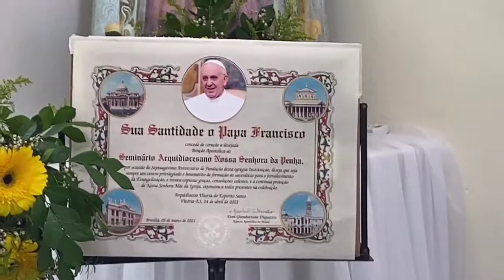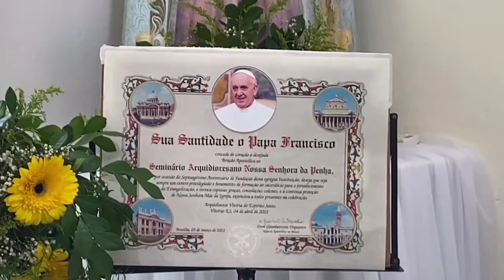Bênção Apostólica - 70 anos do Seminário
No dia 04 de Abril de 2021, tivemos a imensa alegria de celebrar os 70 anos de fundação do Seminário Arquidiocesano Nossa Senhora da Penha.

Maior ainda foi a honra de receber a benção apostólica do Santo Padre, o Papa Francisco. Assista o vídeo!